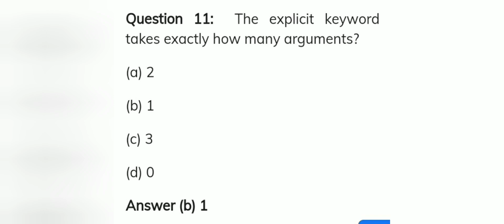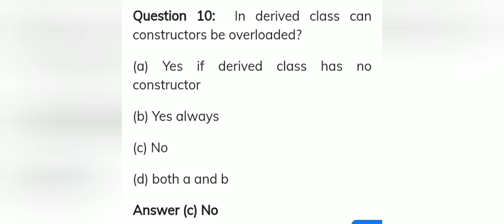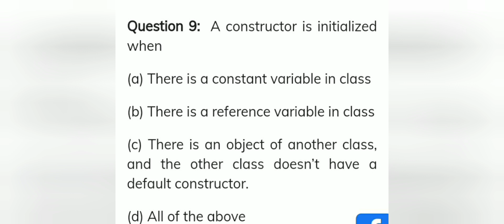class 10th ICSE Computer Application chapter Constructor MCQ explained in details for semester 1st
class 10th ICSE Computer Application chapter Constructor MCQ.